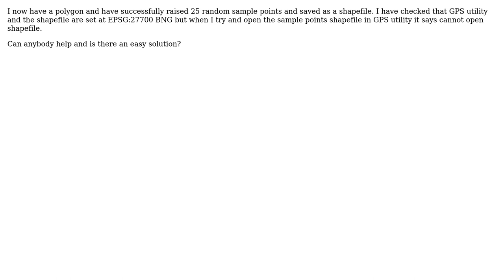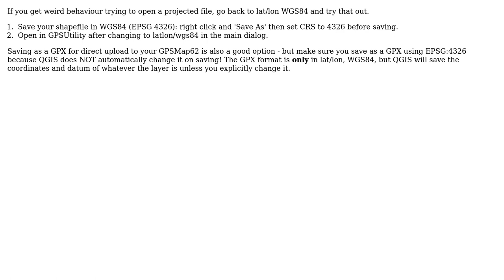GIS: How do I open a shapefile in QGIS for upload to Garmin GPSmap 62? (2 Solutions!!)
GIS: How do I open a shapefile in QGIS for upload to Garmin GPSmap 62?

With thanks & praise to God, and with thanks to the many people who have made this project possible! | Content (except music & images) licensed under CC BY-SA | Music | Images & others | With thanks to user Simbamangu user Planet Profit user nmtoken user lynxlynxlynx and the Stack Exchange Network Trademarks are property of their respective owners. You are responsible for your own actions.